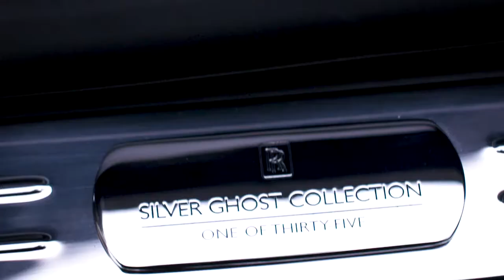Rolls Royce reveal its new Silver Ghost collection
One motor car changed the course of automotive history. Today, the legend is re-told as Rolls-Royce Motor Cars proudly announces the creation of a collection of 35 model year 2018 Rolls-Royce Ghosts, created in homage to the original Silver Ghost’s achievement. Full Story

Footage courtesy of Rolls Royce